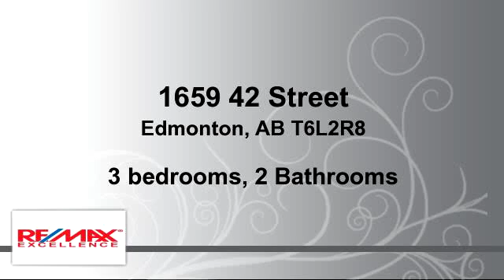Residential for sale - 1659 42 Street, Edmonton, AB T6L2R8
Beautiful home in Pollard Meadows. This well maintained bi-level is located on a quiet street close to parks, schools, shopping, transit & more. This super bright main floor features a cozy living room with corner fireplace, great kitchen with breakfast bar and new appliances also featuring a tonne of cabinet and counter space as well as patio doors leading to your east facing deck. Two generous sized bdrms and family bathroom complete this level. Downstairs you will also enjoy an abundance of light thanks to the oversized windows! An additional cozy living space featuring a second fireplace, huge 3rd bdrm, 3 piece bathroom, utility room and storage. There is a designated spot for the 4th bedroom already (closet included) all it needs it a wall! Updates include: windows, doors, HWT, furnace, appliances, paint, flooring, lighting & sidewalks. Fully fenced backyard with an oversized (22x24) heated double garage & RV parking too! Beautifully landscaped and ready for you. Come check it out!

Bedrooms: 3
Bathrooms: 2 Bathrooms
Square Feet: 88
Price: $357,900

For more information about this property, please contact Kellie M. Simpatico at or . You can also text 3478471 to 67299.

04/07/2016 05:39:02 am

Last modified: